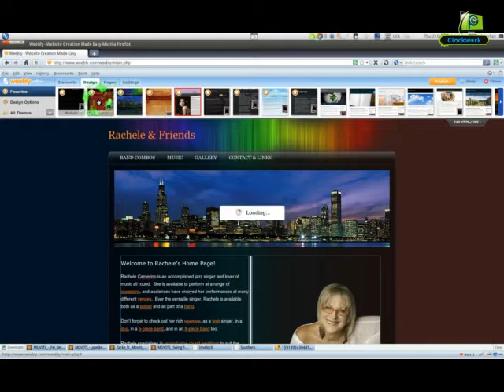How to change the site design in Weebly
Not only does Weebly have many site designs, it also allows you to customise existing designs to give your site a whole new look.  In this video we'll show you how easy it is to give your site a complete makeover!